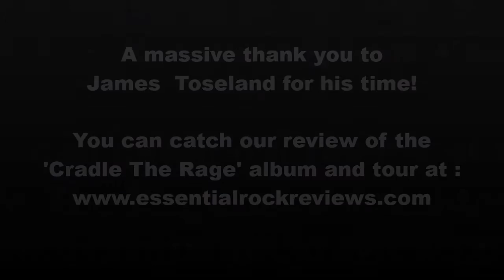Interview with James Toseland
We catch up with James at the Corporation Sheffield on 30/09/16 during the Cradle The Rage tour.